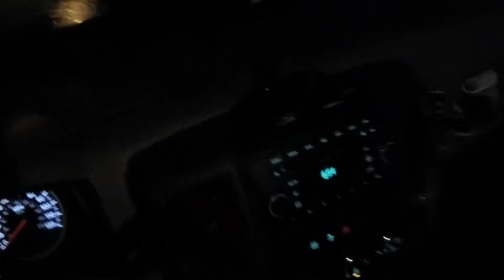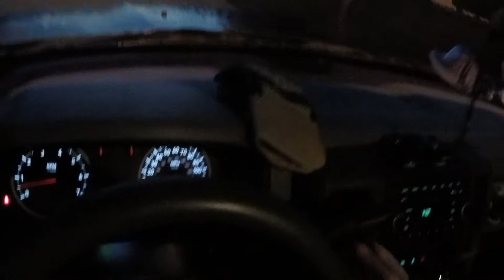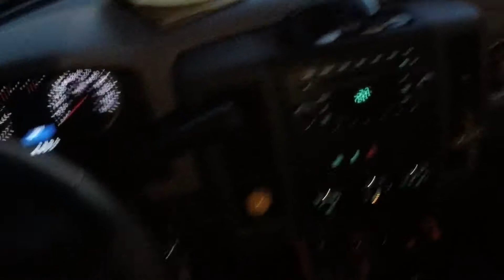Curbside Part One!